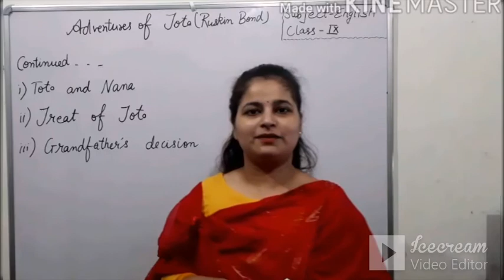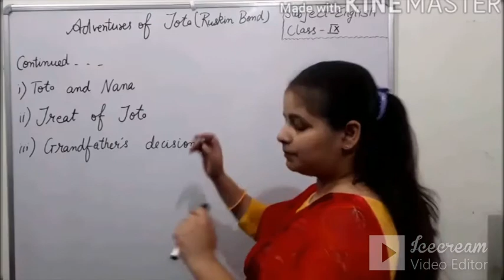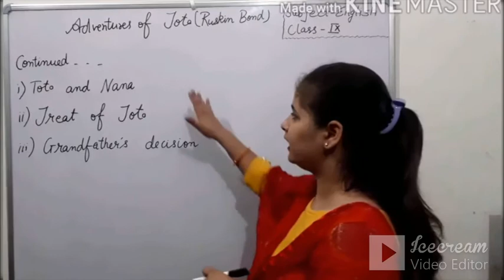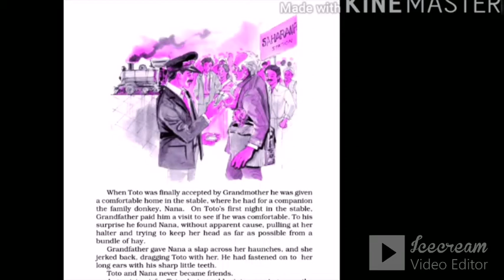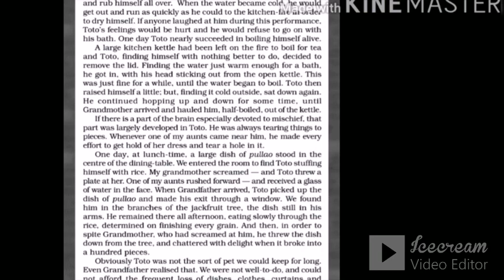Class IX || English || Adventures Of Toto || Part 2